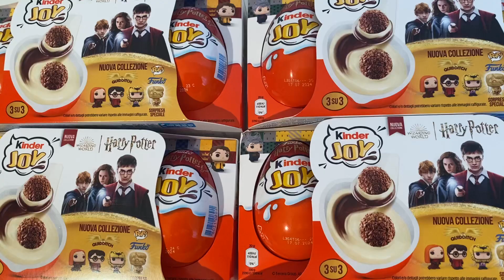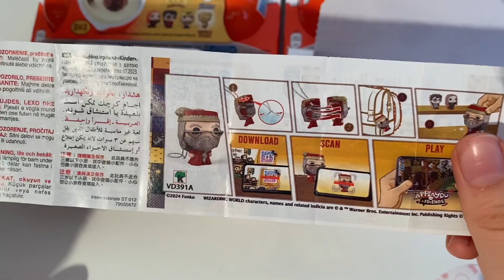Harry Potter Kinder Joy ASMR unboxing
kindersurprise kinder harrypotter harry potter Kinder joy ASMR Unboxing video opening. We opened a Kinder surprise harry potter collection and showed the surprise inside. . ASMR is a fun and relaxing experience because it allows us to hear the natural sounds of the Opening. Unboxing is an anti-stress experience. The daily life of all of us is very hectic and stressful. We must try to fight the stress. sit back in your comfortable armchair with a cup of hot coffee and relax by watching harry potter Kinder joy ASMR Unboxing video. We recommend following a balanced diet. Chocolate contains a lot of sugar and should be consumed with caution